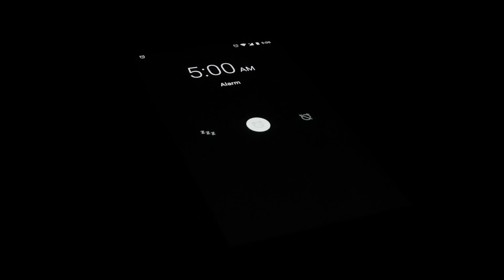Skimboard Roadtrip in Hainan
Skimboarding trip in Hainan. See some secret and popular beaches on this beautiful island!